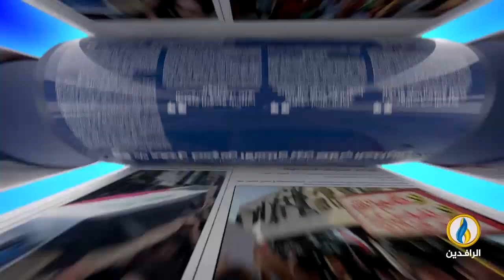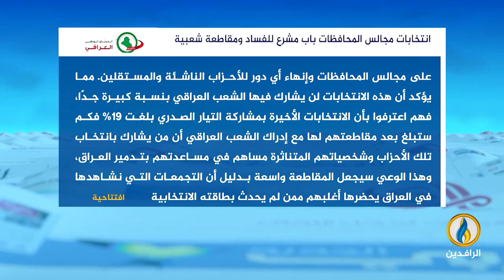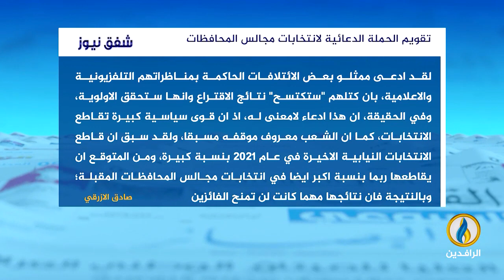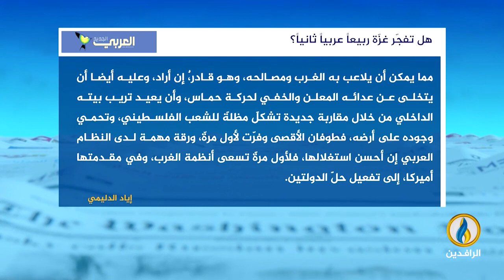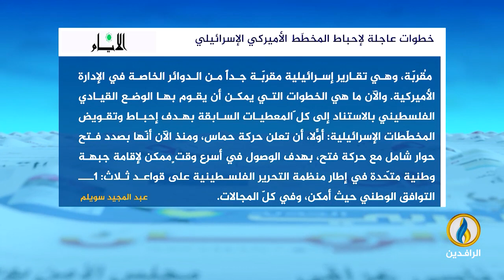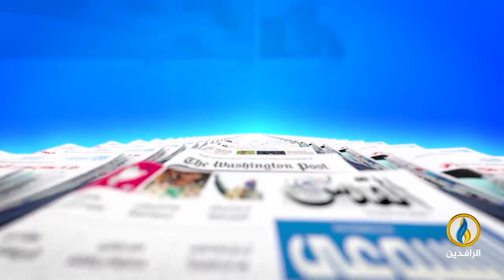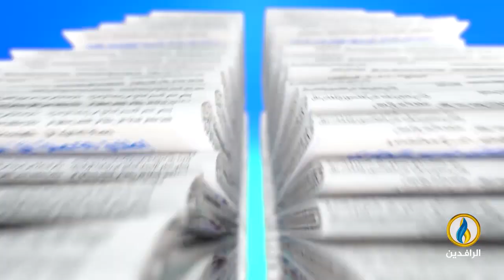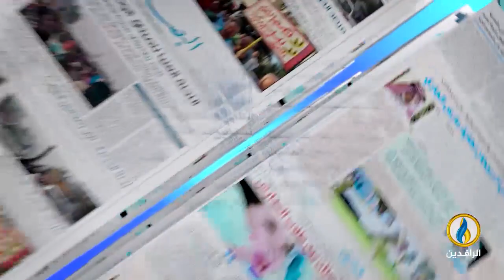صدى_الأقلام | 6 - 12 - 2023